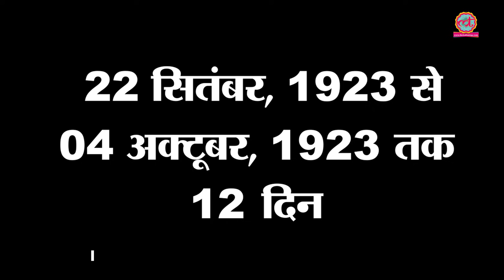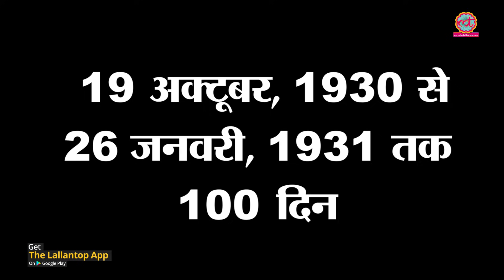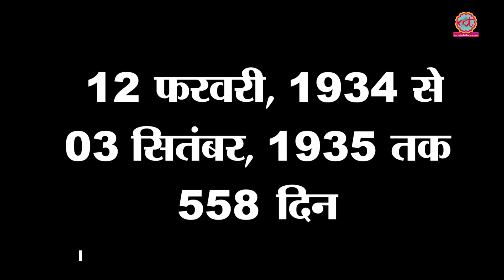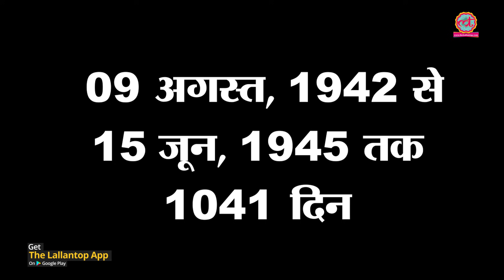Jawaharlal Nehru Jail में कितने दिन रहे और एकबार में सबसे ज्यादा कितने दिन तक रहे | The Lallantop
Jawaharlal Nehru, before becoming the first Prime Minister of independent India,  was a freedom fighter. His spent almost nine years in prison. India owes a lot to Nehru.